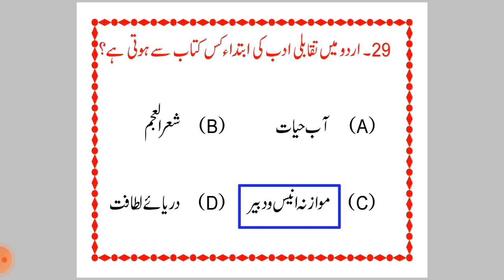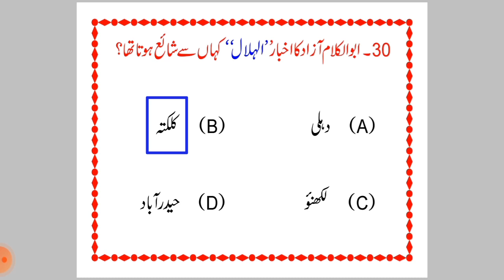NTA NET URDU / Mock Test 2 / TGT PGT / Objective Questions / Old Question Paper